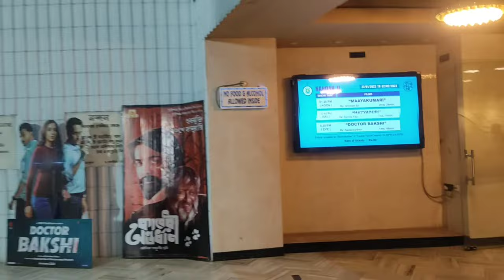Nandan Kolkata❤️ | Nandan Cinema Hall | All Details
Full review of nandan cinema house.
centre in Kolkata, India. The primary aim of the cultural
hub is to encourage and facilitate cinematic awareness in
society. It includes a few comparatively large screens
housed in an impressively architectured building. The
complex, besides being a modern cinema and cultural
complex, is a popular destination for the young and the
aged alike.
Location
Acharya Jagadish Chandra Bose Road and Cathedral
Road junction

How to reach Nandan-
By bus-From howrah or sealdah take any bus which will come to rabindra sadan. Nandan is just beside rabindra sadan.

By metro- Take a metro to rabindra sadan metro from any metro station in Kolkata.
Parking facility is there for bike and car.

Nandan is one of the main venues of the Kolkata International Film Festival, hosting it until 2010. While in 2011 the opening and closing ceremonies was shifted to Netaji Indoor Stadium, Nandan remains the main centre for the festival.
The foundation stone of Nandan was laid by former Chief Minister of West Bengal Jyoti Basu in 1980 and it was inaugurated by film-maker Satyajit Ray on 2 September 1985. He designed the now-famous logo for the complex as well.Initially, Nandan had two auditoriums, a third auditorium was made soon after.
Nandan

Nandan has been a cultural hub of Kolkata for a long time. Memorial lectures and special programs are organised here on regular basis. Nandan also organises a Social Communication Film Festival in collaboration with Roopkala Kendra.

nandan kolkata vlog
exploring nandan kolkata
kolkata nandan cinema
nandan cinema hall
Hatyapuri
নন্দন কলকাতা
নন্দন সিনেমা হলI
nandan cinema
nandan cinema hall
nandan cinema kolkata
nandan cinema hall online ticket
booking
nandan cinema hall inside
nandan cinema song
nandan cinema hall ticket price
nandan cinema hall kolkata
nandan cinema full movie
nandan kolkata
nandan kolkata vlog
nandan kolkata must visit place
nandan kolkata film festival
nandan kolkata food
nandan kolkata status
nandan kolkata song
nandan kolkata film festival 2022
nandan kolkata
nandan kolkata vlog
nandan kolkata food
nandan kolkata status